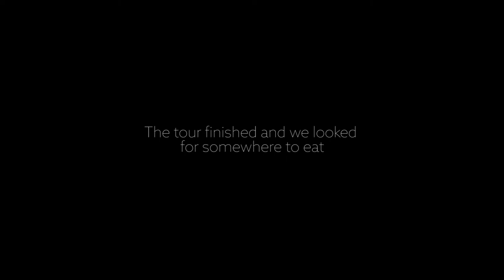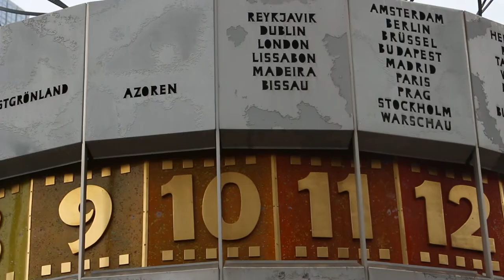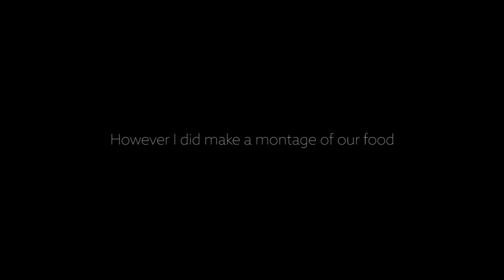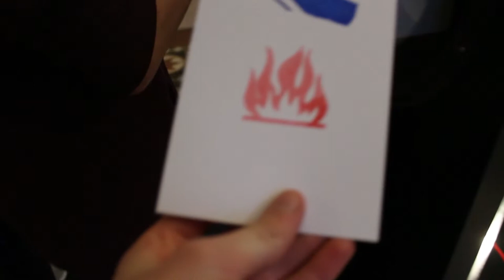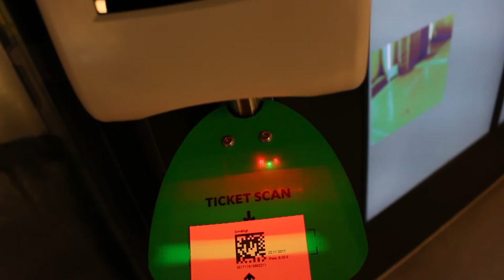I Went To Berlin!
Berlin trip was lots of fun

My camera gear:

Camera: Canon 100d
Wide lens: Canon 18-55m
Main photography lens: Canon 50mm 1.8
Second photography: Tamron 70-300mm
Microphone: Rode Videomic